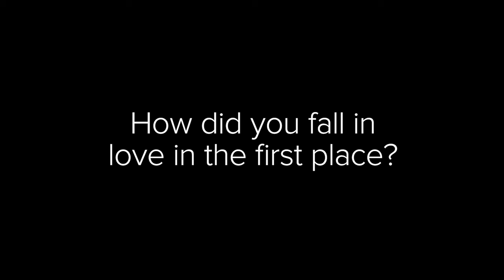Couple Tries An Open Relationship For A Month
Can you be open and happy?

MUSIC
Jupiter Rain_Full Mix
Licensed via Warner Chappell Production Music Inc.